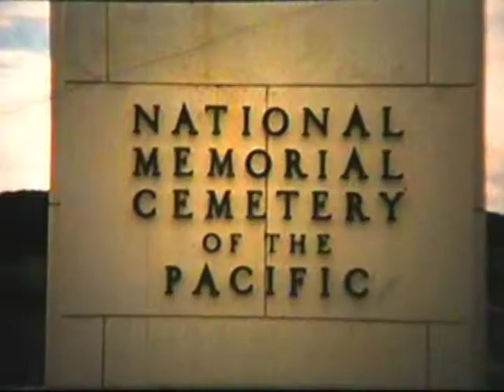Hawaii 1956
Any information you can provide about location/people/time period is very much appreciated!

Please take a listen to some of my music under the name Maxmilian on iTunes or Spotify, and watch my videos @ I would like to hear what you think about them!  Thank you very much!